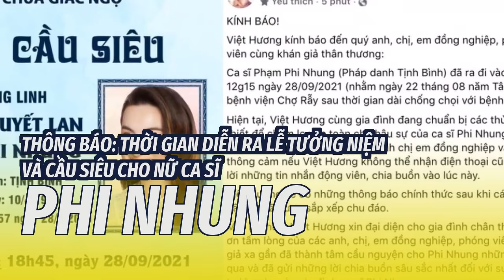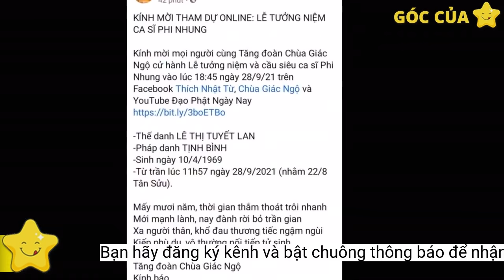THÔNG BÁO: Thời gian diễn ra Lễ tưởng niệm và cầu siêu cho nữ ca sĩ Phi Nhung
Sự ra đi của ca sĩ Phi Nhung  để lại niềm tiếc thương vô hạn cho gia đình, bạn bè đồng nghiệp và toàn thể khán giả.Chùa Giác Ngộ sẽ tổ chức buổi Lễ tưởng niệm và cầu siêu cho nữ ca sĩ Phi Nhung
Cụ thể, trên trang cá nhân, Thầy Thích Nhật Từ – trụ trì chùa Giác Ngộ đại diện tăng đoàn của chùa thông báo Lễ tưởng niệm và cầu siêu cho ca sĩ Phi Nhung sẽ diễn ra vào lúc 18 giờ 45 phút ngày 28/9/2021 theo hình thức trực tuyến. Khán giả có thể truy cập vào đường dẫn YouTube hoặc Facebook của chùa Giác Ngộ để gửi lời tiễn biệt và cầu chúc cho ca sĩ Phi Nhung được ra đi thanh thản.
Được biết, Nghệ sĩ Việt Hương  – người được Wendy Phạm  và gia đình của Phi Nhung uỷ quyền sẽ chuẩn bị các thủ tục hậu sự cho giọng ca Bông Điên Điển . Bên cạnh đó, buỗi Lễ tưởng niệm cho nữ ca sĩ cũng đã có thông tin chính thức.
Trưa ngày 28/9, Phi Nhung trút hơi thở cuối cùng tại Bệnh viện Chợ Rẫy sau thời gian dài điều trị Covid-19
Về hậu sự của giọng ca Bông Điên Điển sẽ do Nghệ sĩ Việt Hương – người đại diện gia đình Phi Nhung  tại Việt Nam đứng ra chuẩn bị
Trưa ngày 28/9, ca sĩ Phi Nhung  trút hơi thở cuối cùng tại Bệnh viện Chợ Rẫy (Quận 5, TP.HCM) gần 2 tháng điều trị Covid-19. Thông tin trên khiến người thân, giới nghệ sĩ và toàn thể khán giả không khỏi nghẹn ngào và xót xa.
Những ngày cuối đời, giọng ca Bông Điên Điển không thể gần con gái ruột – Wendy Phạm